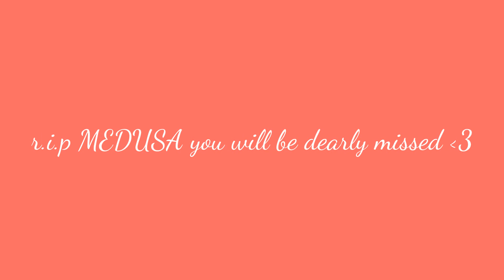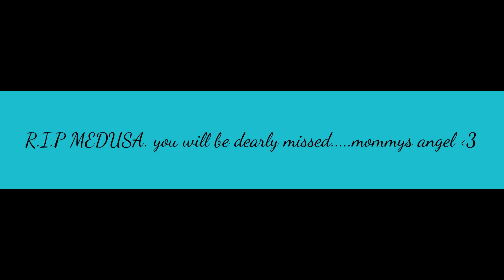R.I.P MEDUSA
rest in peace medusa,gone but never forgotten ,you will be missed.mommy loves yo
                                        i wont be posting new videos for a week or so,so sit tight.